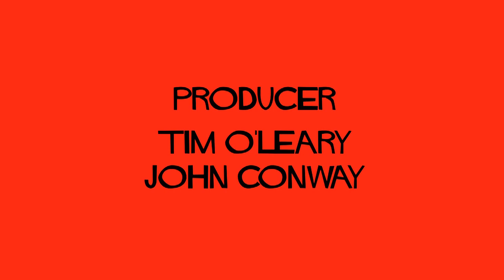Impromptu - Short Film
Cast:

John Conway
Ken Hodges
Tim O'Leary
Marjorie LeWit

Directed/Edited/Composed By
Robert Adams

Nathaniel Elegino

Asst. Camera
Kaveh Malek

Sound Operator
Cynthia Webster